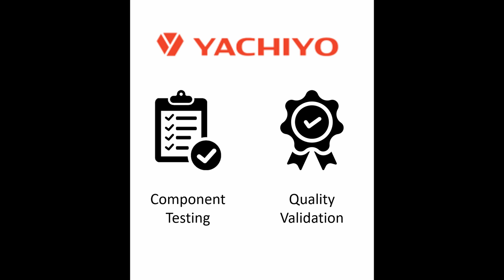Yachiyo of America R&D Testing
Yachiyo of America is Yachiyo's North American Headquarters for Research and Development. We test our fuel tanks and sunroofs to ensure they meet our customers requirements. To learn more about or products and facilities please visit our